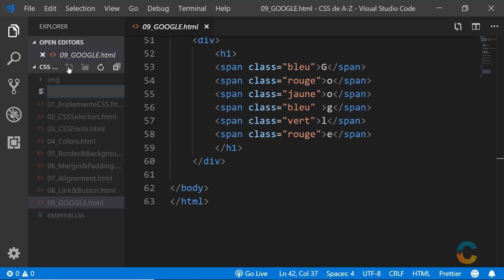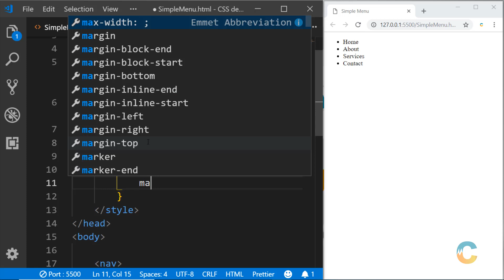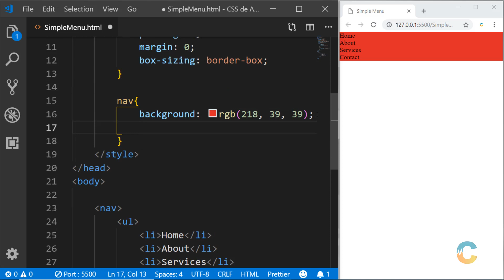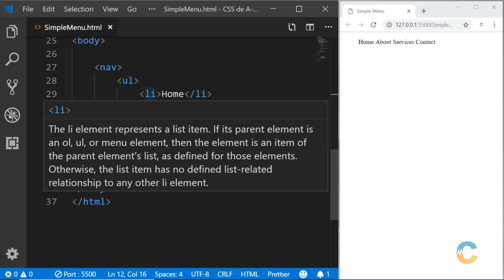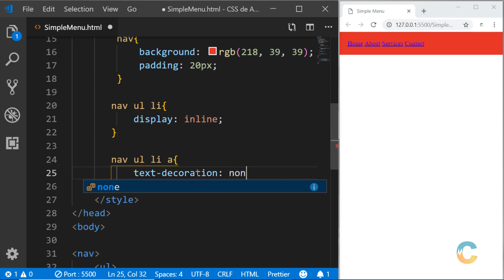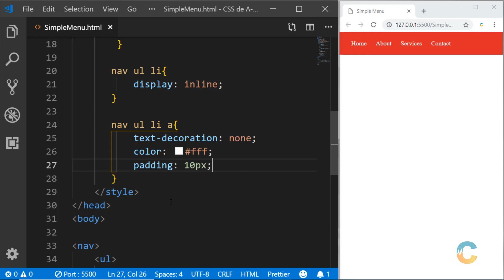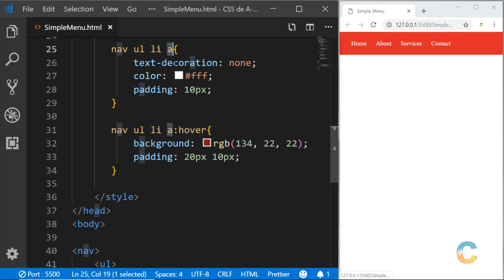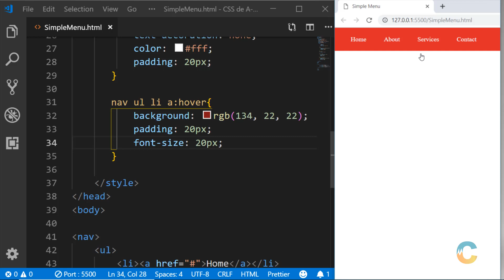Video 12 - Ann design yn simple menu ak CSS